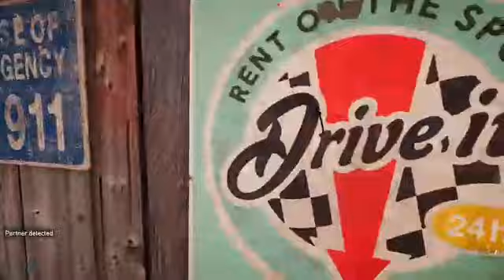Far Cry 5 Again Ep#2 911